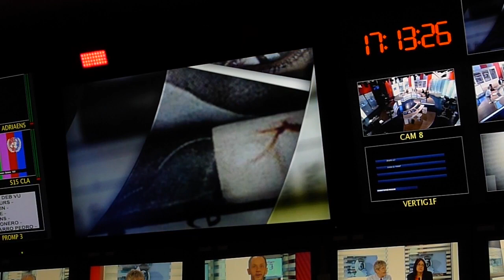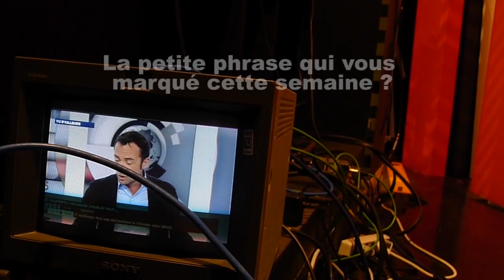Guerre au Mali : "ça risque de devenir une tragédie"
Deux correspondants de la presse étrangères livrent leur analyse sur le fait politique de la semaine : l'entrée en guerre de la France au Mali.